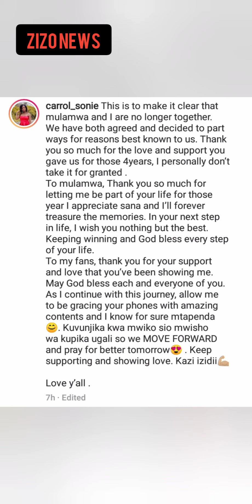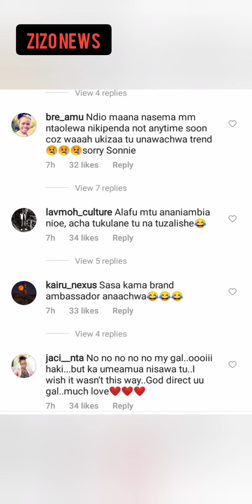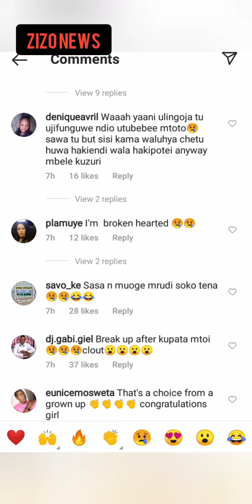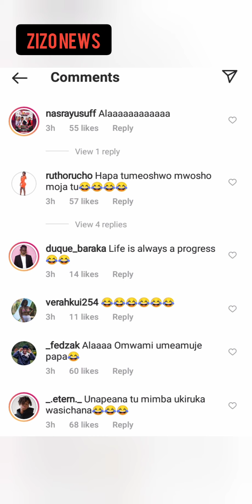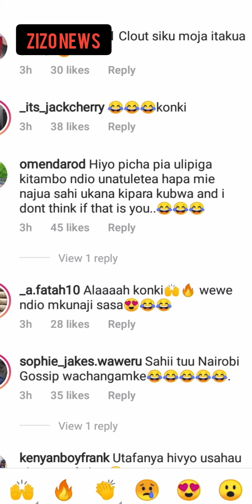Mulamawah and his long time girlfriend and baby mama Carroll Sonnie officially break up